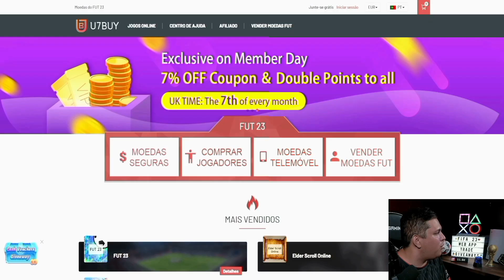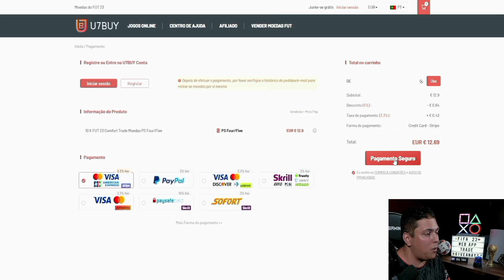Abri 20 x Player Picks Ano em Revista! Tirei um jogador de Golf?